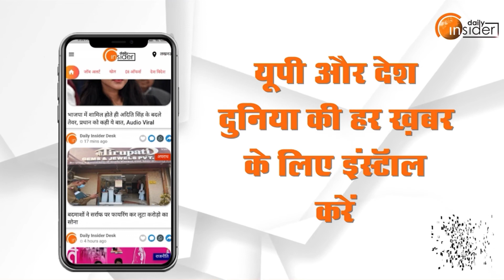Daily Insider 10: अब तक की 10 बड़ी खबरें | Top News Today | Breaking News | Hindi News | Latest News